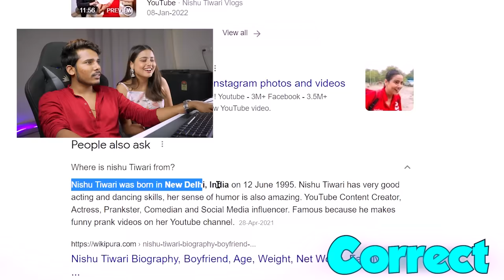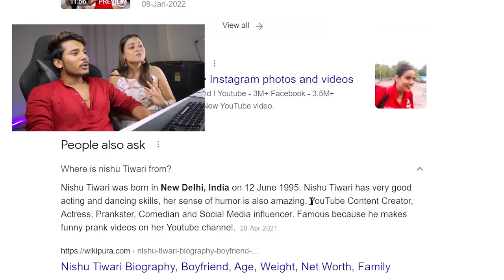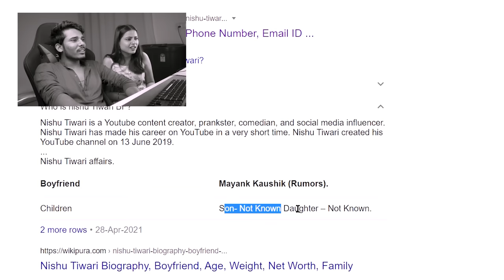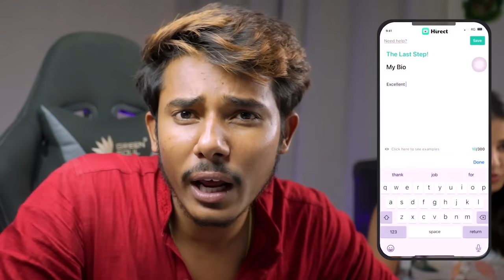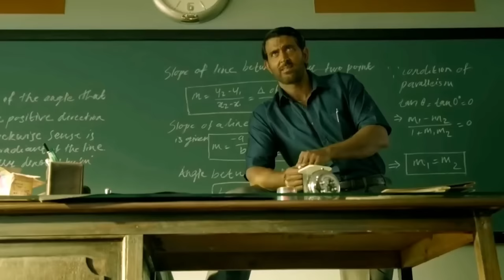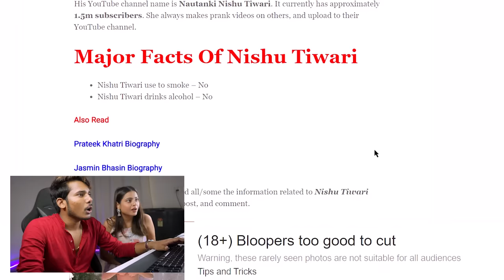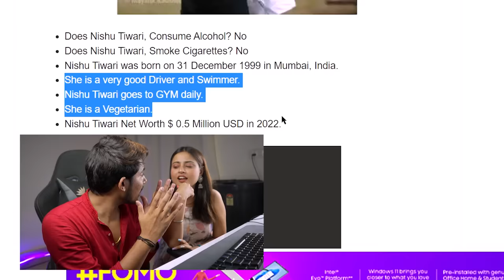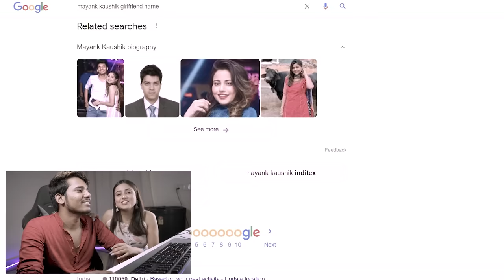WE GOOGLED OURSELVES !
Finding the right job is a job in itself.
Don’t stretch the process by involving middlemen.
Just hop onto the Hirect app and chat directly with Team Leaders of companies and get hired quickly. All this without the hassle of middlemen.
Download the Hirect app and get your dream job from the comfort of your home.